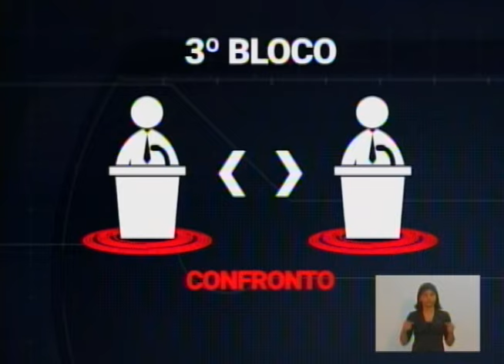Assista o debate com candidatos à Prefeitura de Presidente Prudente - Terceiro Bloco